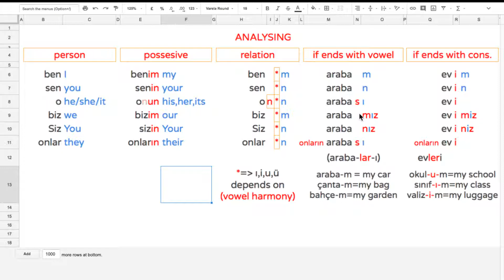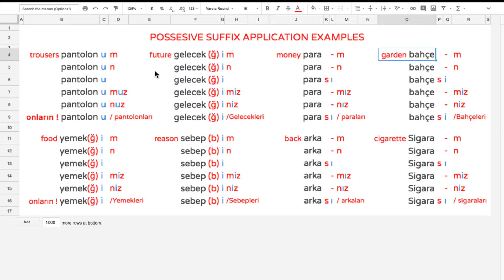Turkish Grammar Possessive Examples my your his her their